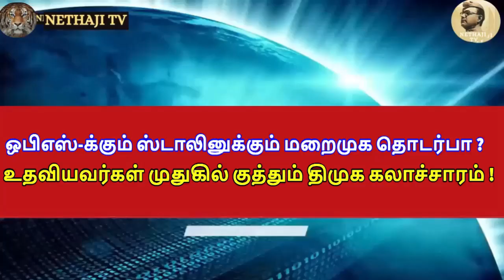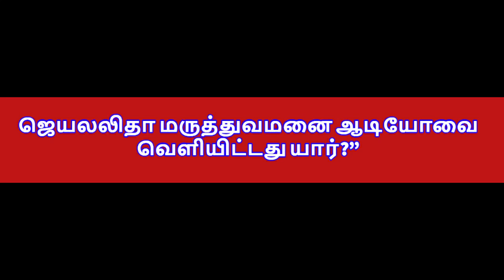ஒபிஎஸ்-க்கும் ஸ்டாலினுக்கும் மறைமுக தொடர்பா ?உதவியவர்கள் முதுகில் குத்தும் திமுக கலாச்சாரம் !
R.Varadharajan Ex-Police / Advocate

திரு.இர.வரதராஜ் வழக்கறிஞர் மற்றும் ஓய்வு பெற்ற காவல் துறை அதிகாரி அவர்களிடம் ஒரு சிறப்பு நேர்காணல்